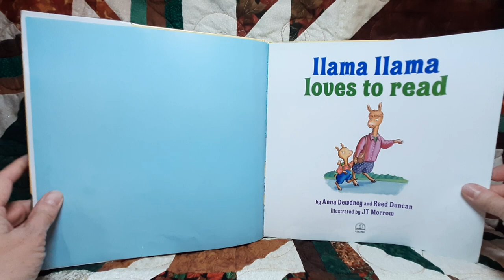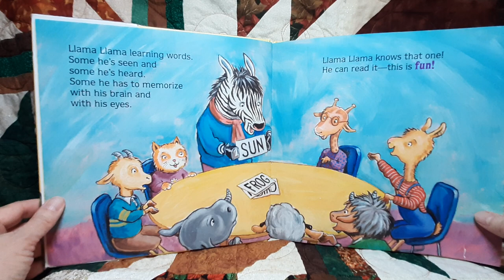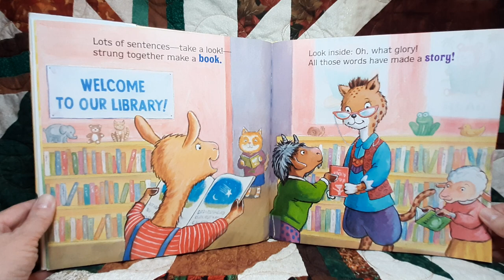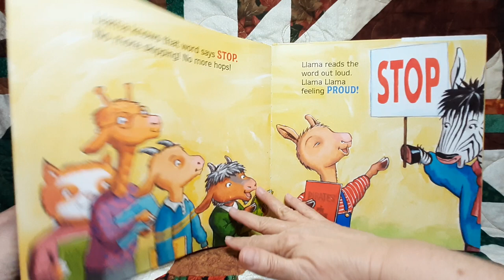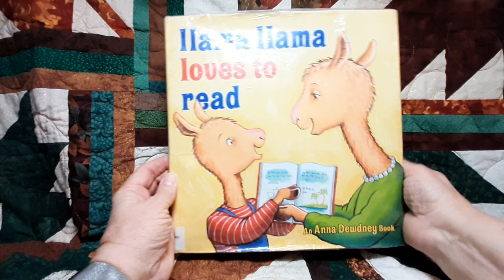Llama Llama Loves to Read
llama llama is learning to read! At school, llama and his friends are writing their names, sounding out letters, and going to the library to borrow books. it's like finding a whole new world!

An Anna Dewdney book.
By Anna Dewdney and Reed Duncan.
Illustrated by JT Morrow

reading, letters